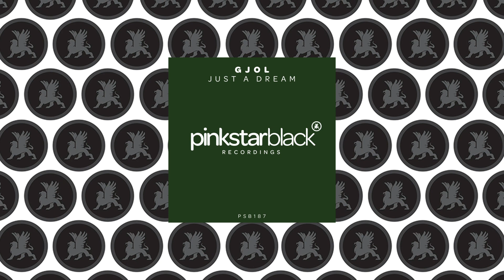GJOL - Just A Dream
GJOL - Just a Dream [PinkStar Black - PSB187]

Danish producer GJOL is back with a new, fresh and epic tune for PINKSTAR BLACK: JUST A DREAM. The chill and melodic atmosphere, able to free your mind and relax your soul, explodes in a fantastic drop with a groovy bassline and awesome drums. Give it a listen!